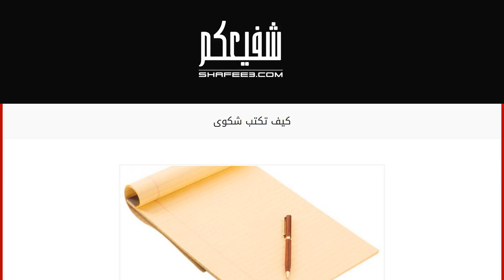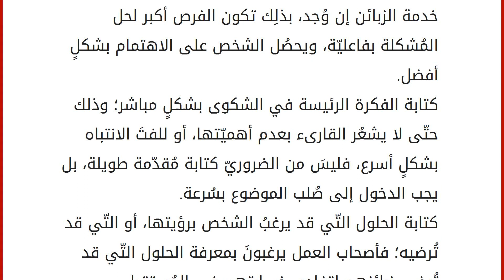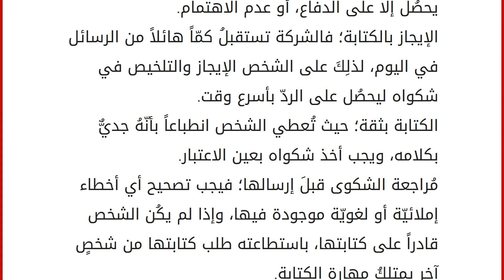كيف تكتب شكوى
محتويات
١ الشكوى
٢ كيفيّة كتابة الشكوى
٢.١ كتابة الشكوى
٢.٢ التوصُّل إلى النبرة والتنسيق المُناسب الشكوى
في كثيرٍ مِن الأحيان نشعرُ بسوء الخدمة في بعض المطاعم أو الشركات أو أيّ مكانٍ عام نقصده، ويزيدُ هذا الشعور لدينا إذا تكرّرَت هذهِ الخدمة ولم نستطع القيام بأيّ أمر لتصحيحها، وفي مثل هذهِ المواقف يستطيع الشخص كتابة شكوى إلى الإدارة أو الأشخاص المعنيين لإخبارهم عن الأمور التّي لا تعجبه في المكان، وللحصول على تعويضٍ عن هذهِ المُعاملة أو لتحسينها في المرّات القادمة، وقد تكونُ الشكوى تخُصّ أيّ شيء يُضايقُنا من حولِنا؛ كحفرةٍ في الشارع أو رائحة نفايات، أو أيّ أمر آخر يضُرُّ بنا وبالأشخاص من حولنا. إنَّ كتابة الشكوى لها أسلوبٌ خاصّ ومُعيّن؛ لأنها يجب أن تؤثّر بالشخص المطلوب، ويجب إيصالها بطريقة صحيحة حتى لا تُفهَمَ بشكلٍ خاطىء، وإذا لم يكُن الشخص مُلمّاً بأسلوب الكتابة، فالأفضل أن يَطلب من شخصٍ